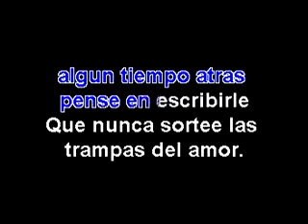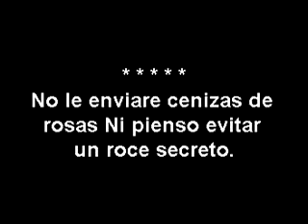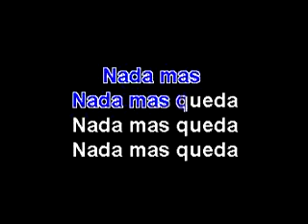Soda Stereo - De música ligera (Instrumental Karaoke)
Pista Instrumental Karaoke : Soda Stereo - De música ligera
Atención: También puedes pedir este mp3 para descargar gratis con un tono más alto o un tono más bajo, según lo que precises para cantar de la mejor manera. Comenta en nuestro blog y subimos las pistas en tonos agudos (arriba) para soprano / contralto o graves (abajo) para barítono / tenor!